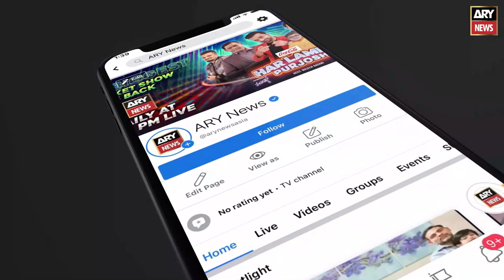Azad Kashmir Legislative Assembly elections PTI won 15 seats